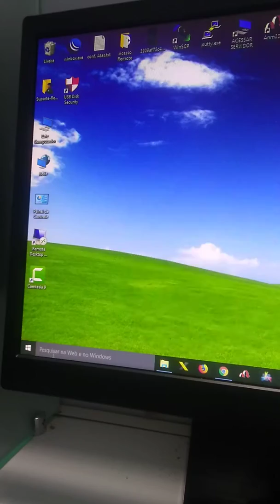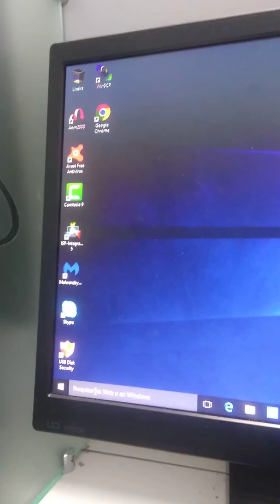Resolvido - Não esta Abrindo o Pesquisar do Windows 10!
OfficePRO XboxGamePass XboxBrasil A barra pesquisar não funcionava mais nem abria
A única solução foi essa
Obrigado • Minha loja na Amazon Se este vídeo te ajudar, a resolver um problema ou até mesmo economizar me pague um café ☕,
pix email Ficarei Feliz Muito Obrigado 😉 Criei um Mini Curso Totalmente Grátis com 4 Aulas de Como Formatar o Computador ou Notebook com o Windows 10 Pro, Confira DIVULGAÇÃO - Todos os links de produtos que insiro são links afiliados, o que significa que recebo uma pequena comissão por uma compra sem custo adicional para você se você comprar algo através de meus links. Eu acredito nos produtos que mencionei e tenho experiência com eles. Nunca promoverei um produto que não experimentei ou do qual acho que você se beneficiará.